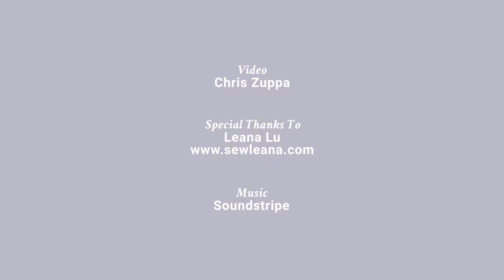How To Sew A Hem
You’ve worn your favorite pants so many times the hem is falling out. This is a simple repair — unless you don’t know how to do it.

But sewing a hem is easy, even if you don’t know your way around a Singer.

The slip stitch is the type of stitch used to sew most hems and make other repairs that’ll barely show up. This video will teach you how to sew a hem by hand using the slip stitch. This method can be applied to most hems.

Join The Penny Hoarder for daily emails featuring our best money saving and making money tips and tools.